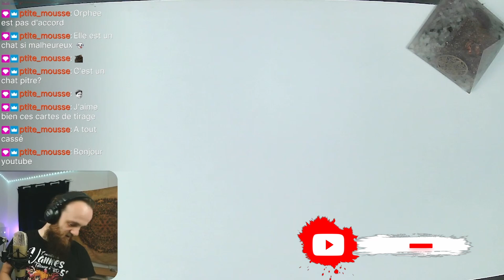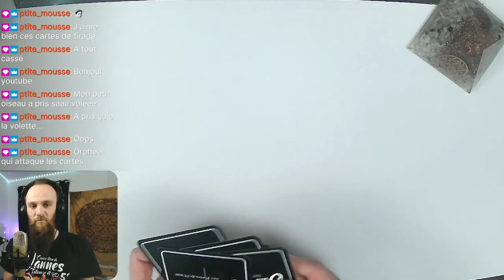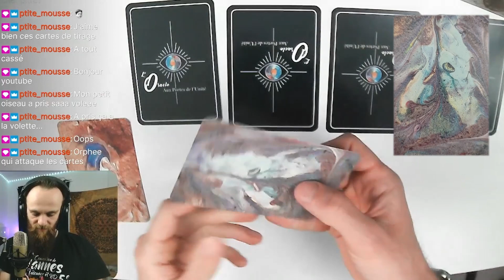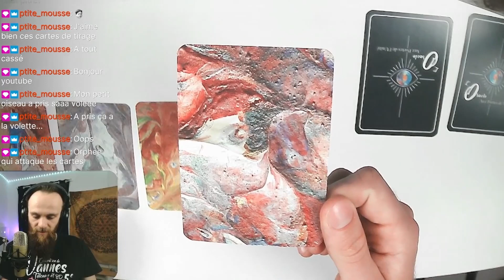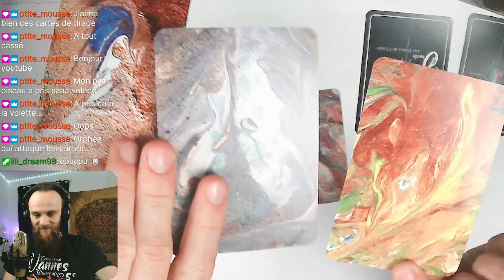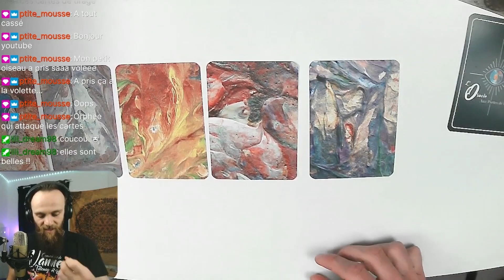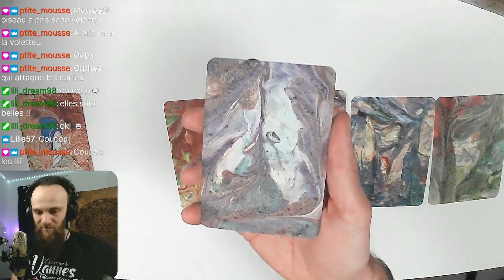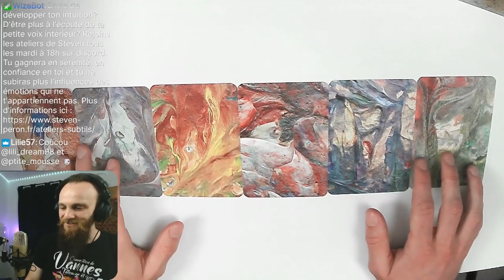tirage énergie de la semaine du 8 au 14 mai 2023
Découvrez les énergies de la semaine qui arrive.
Partagez moi vos ressentis en commentaires ;)

Mes correspondances

Si tu souhaite interagir avec moi n'hésite pas à laisser un commentaire.

A bientôt.

Stéven Péron, L'énergie à ton service